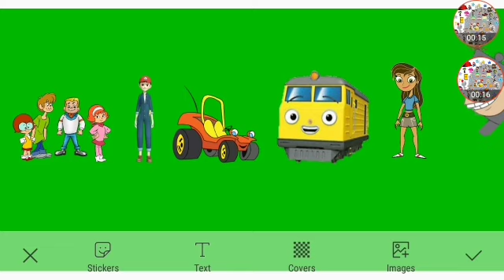Meet The Rabbids Part 1 Out Of 3